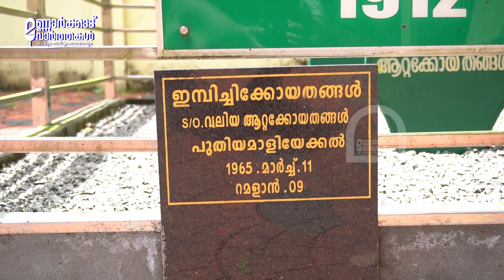കുമരംപുത്തൂർ സീതിക്കോയ തങ്ങൾ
ആരായിരുന്നു മണ്ണാർക്കാട് കുമരംപുത്തൂർ സീതിക്കോയ തങ്ങൾ